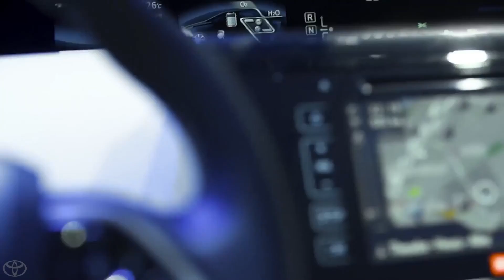NOVO COROLLA HÍBRIDO: Melhor do que carro elétrico? 🤔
Tudo bem, pessoal? Hoje, vamos falar sobre tecnologia híbrida. Ela é a melhor alternativa, no Brasil, para economizar combustível e ajudar o meio ambiente? Como é dirigir um carro equipado com esse sistema? Qual a autonomia?

Usamos um Novo Corolla Híbrido 2020 para buscar as respostas. Confira e comente! 👊🏻

Powered by: Toyota do Brasil ⚡️